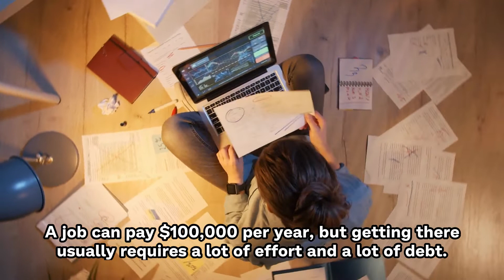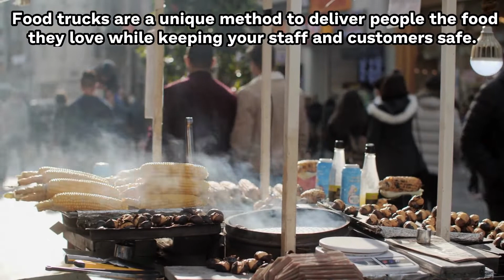5 Best Million Dollar Business Ideas To Start 2022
Are you searching for some business ideas 2022 ? With so many business ideas in 2022,  it might be difficult to decide which ones are worth pursuing. This video explains 5 new business ideas 2022. If you're wanting to start a business with a lot of potentials watch this video and find out best business ideas 2022.

01 . Program Your Mind To Become A BILLIONAIRE?

02. What difference will an extra $30,000 per month make in YOUR life? Matt Par earns over $1,000 per day from his 9 YouTube channels while never appearing on camera. He now teaches people like you how he did it! It's time to create YOUR OWN Empire!

03. How To Create A Wildly Profitable Ecommerce Store That Makes You Passive Income